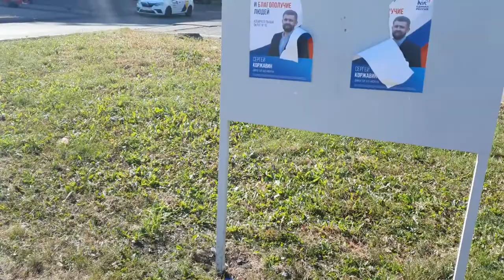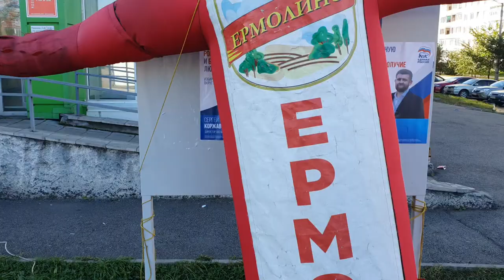Едро в ведро.